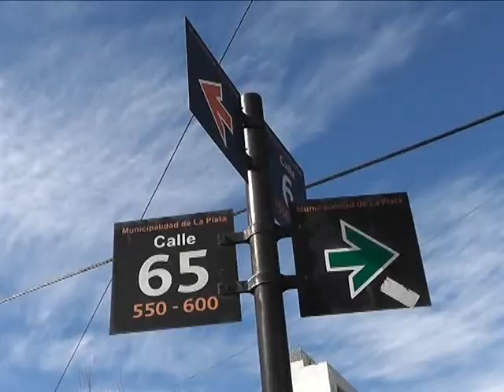VECINOS SIN LUZ